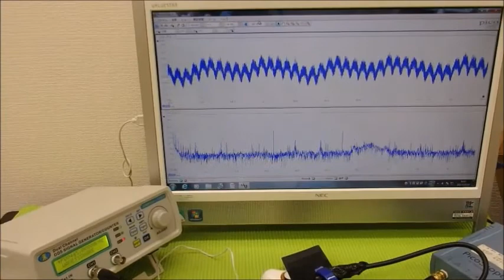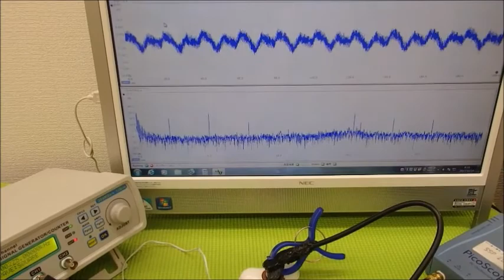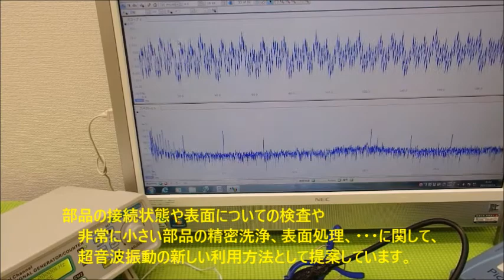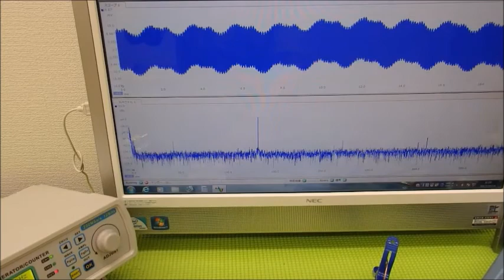超音波の伝搬状態を測定・解析・評価する技術